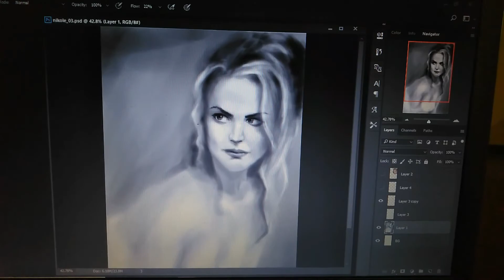01_2020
January 2020
One more page of my video diary